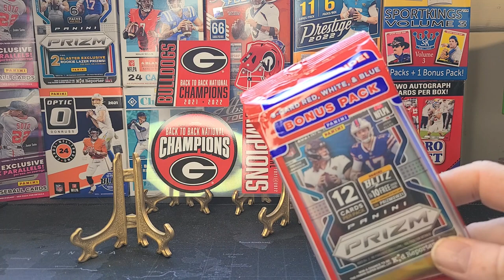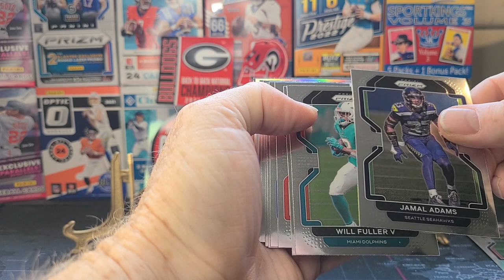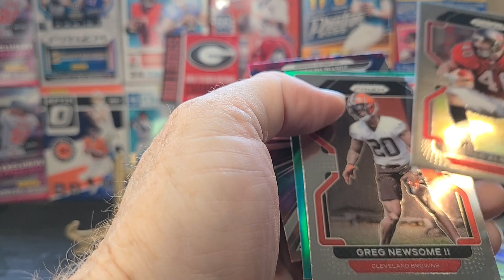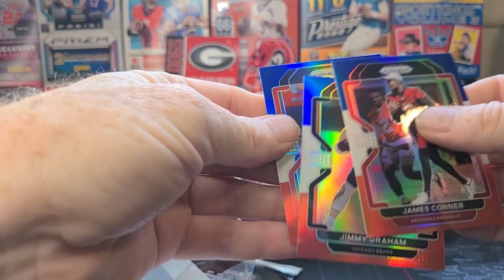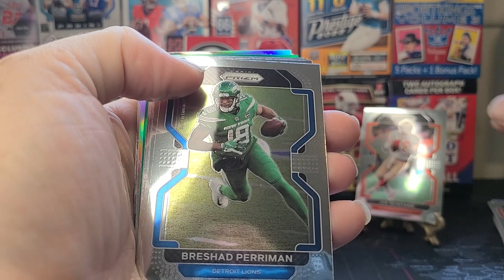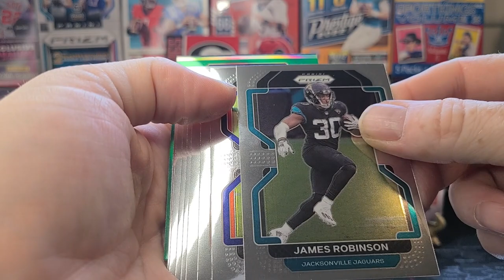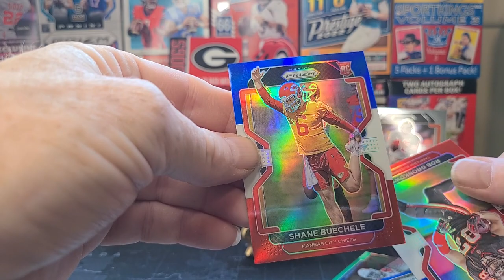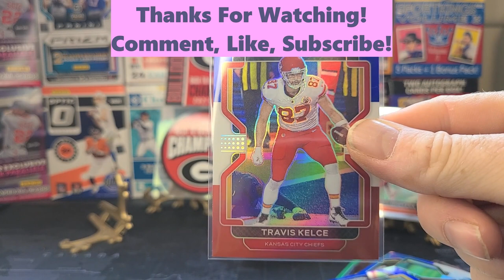WalMart Clearance Aisle BIG FIND! 2022 Prizm NFL Cellos!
I'll be opening some cards and rambling about the state of the hobby and my experiences working in the sports card business from 1989-99 and how I got back here.